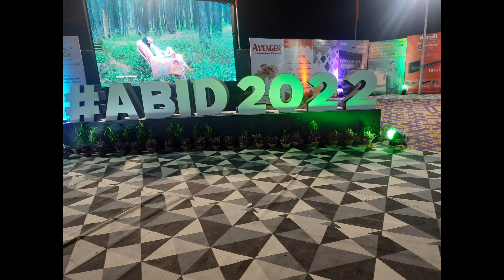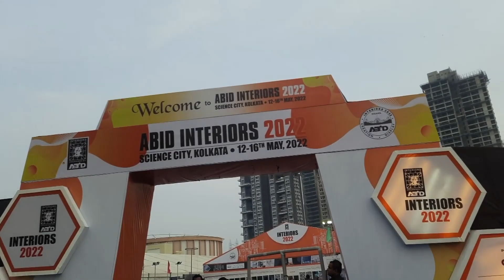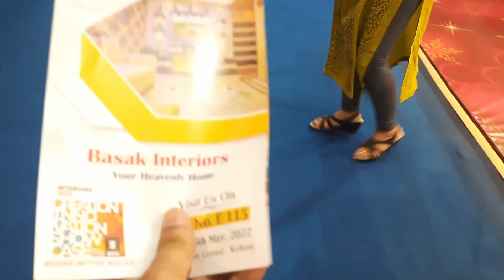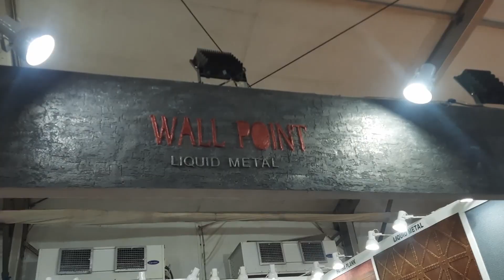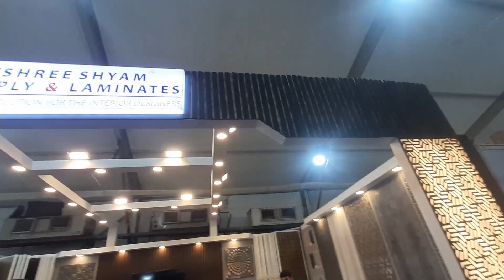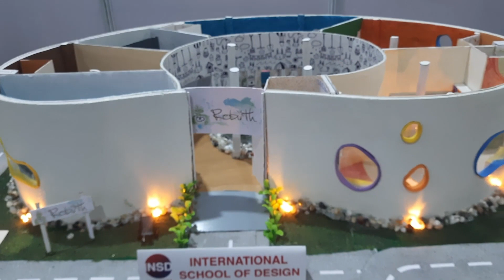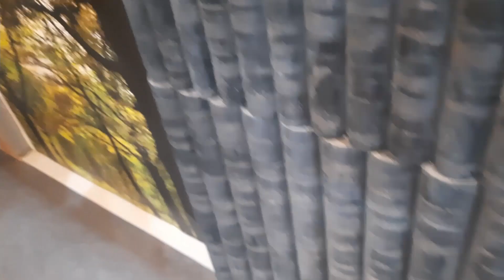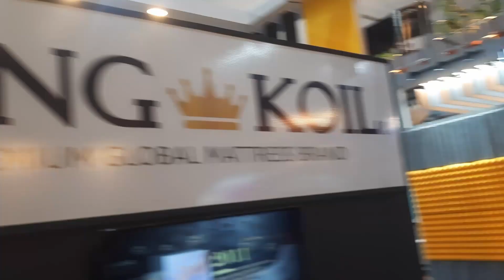🥳🥳KOLKATA Biggest Interior Fair ABID 2022🕌🏛️ // Science City